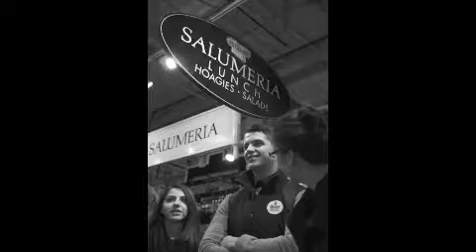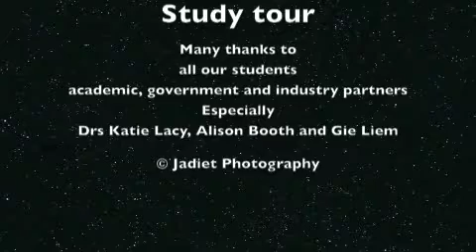Short movie study tour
Deakin University Food and Nutrition Study tours. This is not an official Deakin University movie